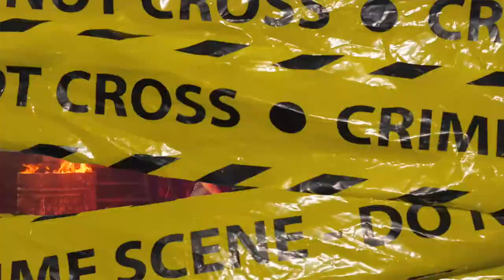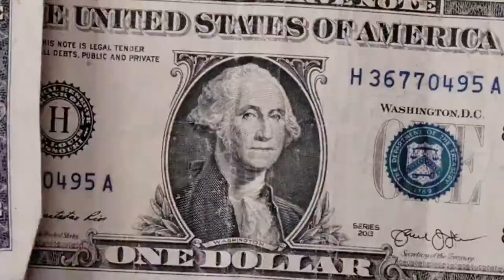Bond Label - 67 Mamay (Official Music Video)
First place to see all Hip hop scene in Madagascar.

Song    67 Mamay
Artist    Bond Label
Licensed to YouTube by Bond Label